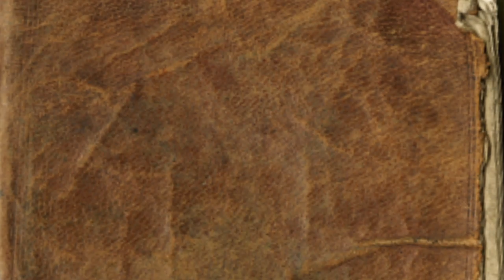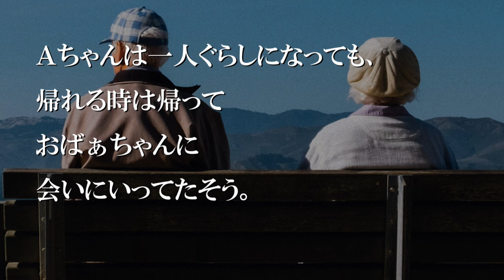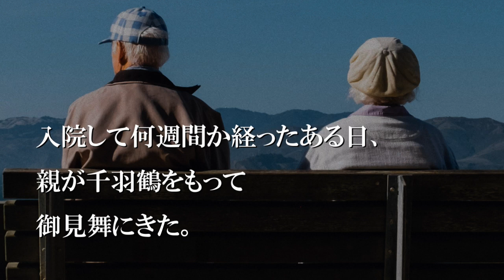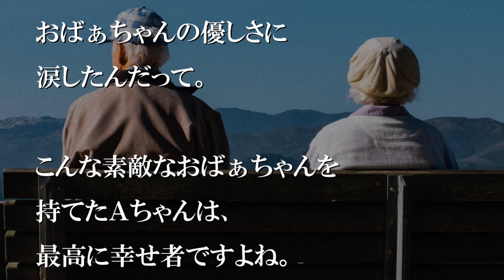大好きなおばあちゃんを老人ホームに預けることになったら…【感動する話】